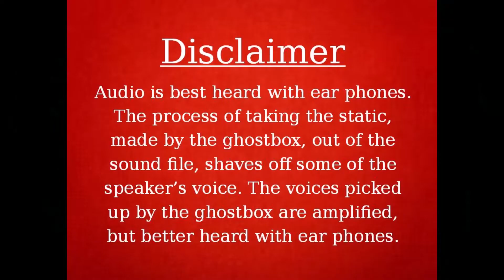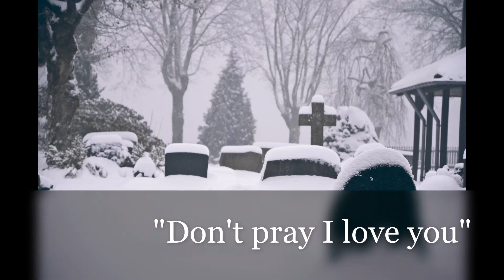Ed Gein Ghost Box Session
This is my ghost box session with murder and body snatcher, Ed Gein. An enormous number of messages came through. If any were from Ed, it is difficult to know which ones as he was possibly with his brother. His brother, Henry George Gein, dies in a fire which was believed to have been set by Ed .

Here is some merchandise for Ed Gein from Amazon.com. Making purchases through these links give a small percentage to the channel and help in the operation. Thank you for your support of my channel.

Deviant: The Shocking True Story of Ed Gein, the Original Psycho
The Ed Gein File: A Psycho's Confession and Case Documents
Edward Gein
Ed Gein -- Psycho!
Complete Transcript Of Ed Gein’s Confession